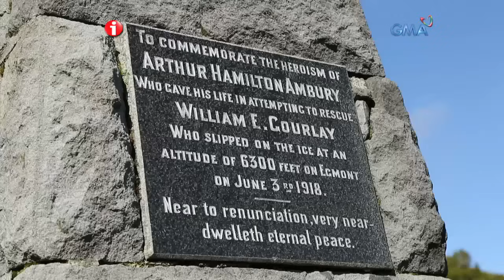I-Witness: 'Taranaki: The Lonely Mountain,' dokumentaryo ni Kara David (full episode)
'Lonely Mountain' kung tawagin ang Mount Taranaki sa New Zealand. Naniniwala kasi ang tribong Maori na ang mahirap na daan patungo sa tuktok ng bulkan ay simbolo ng naging kabiguan sa pag-ibig ni Taranaki noong unang panahon. Kasabay ng matinding lamig at iba't ibang klase ng terrain, marating kaya ni Kara David ang kanilang destinasyon? Alamin ang buong kuwento sa dokumentaryong 'Taranaki' sa video na ito.

Watch full episodes of 'I-Witness' every Saturday night on GMA Network. These award-winning documentaries are hosted and presented by the most trusted and acclaimed broadcast journalists in the country: Sandra Aguinaldo, Kara David, Howie Severino, Jay Taruc, and Atom Araullo.